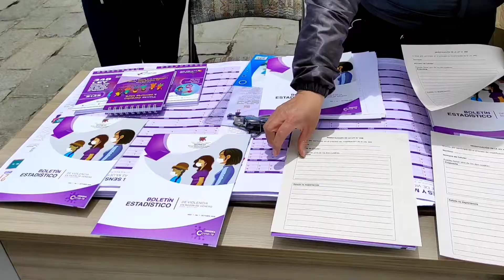Población participa con propuestas para modificar la Ley 348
¿Qué debemos modificar para que la Ley 348  mejore?